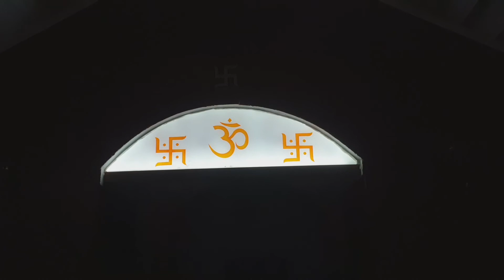Aluminium Pooja room work 🙏🏻🙇🏻‍♂️🙏🏻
Namaskara friends naanu e video nalli
heluttene= Om Namah Shivay

Aluminium fabrication work Making walldrop kitchen cabinet, showcase and doors

What is the price of the Aluminium kitchen' What is costing of Aluminium Cupboards How much expensive the Aluminium Bedroom Interiors'

Query clarified:

Aluminum Modular wardrobes price, Aluminium Bed room Wardrobes rate, Aluminium wardrobes and rate